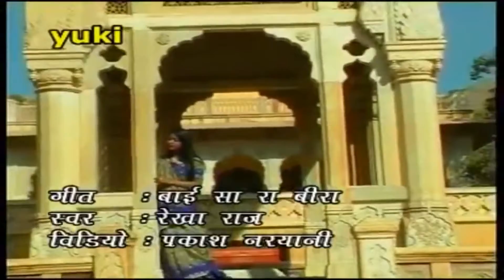दैनिक सुमदुर गीतों की श्रंखला में,5 सितम्बर के लिए -राजस्थानी गीत,स्वर-रेखा राज,वीडियो प्रकाश नरयानी